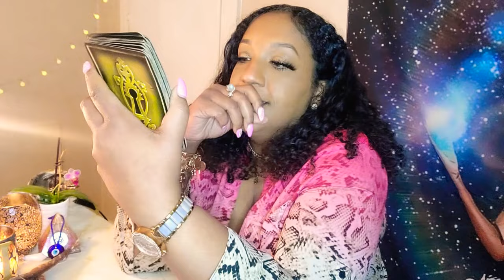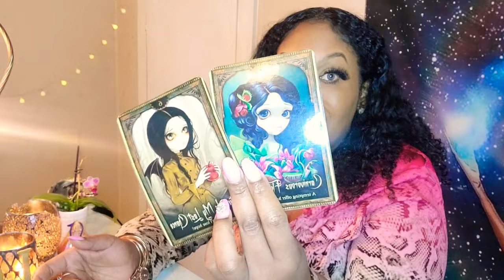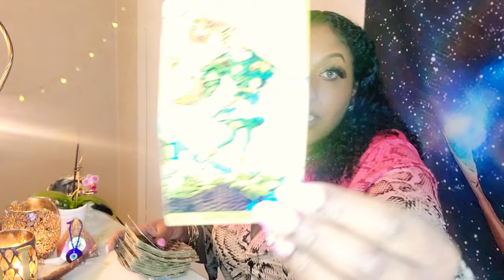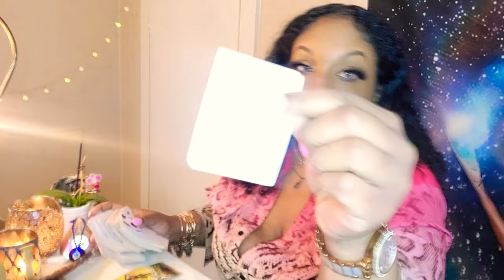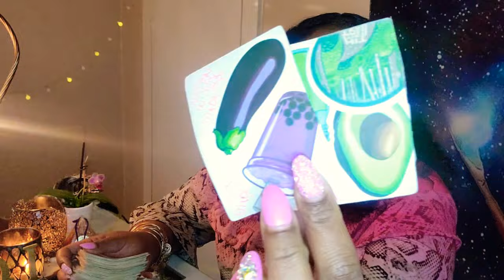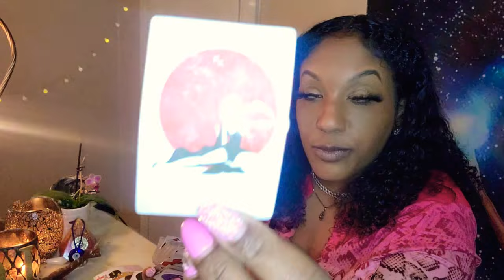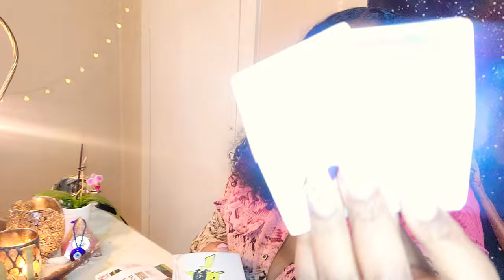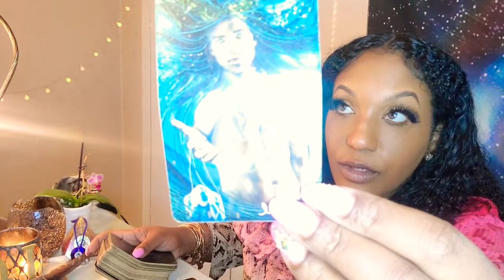YOU GAVE THEM ONE LAST CHANCE & THEY BLEW IT!🤦🏽‍♀️😒 THEY CAN SIT WITH THEIR OWN KARMA NOW 🔥😈